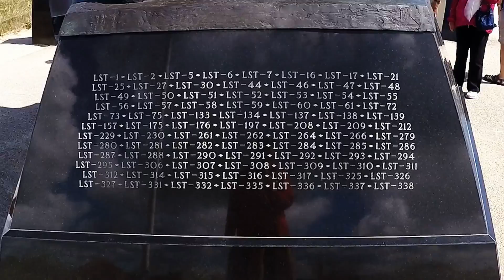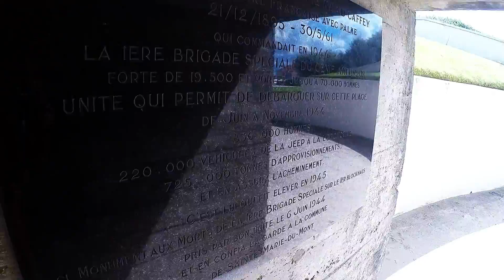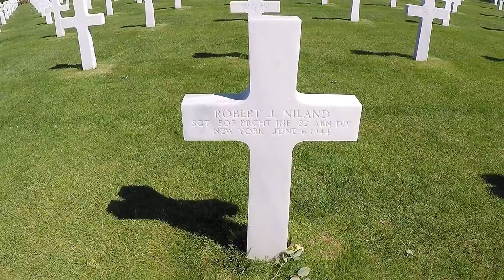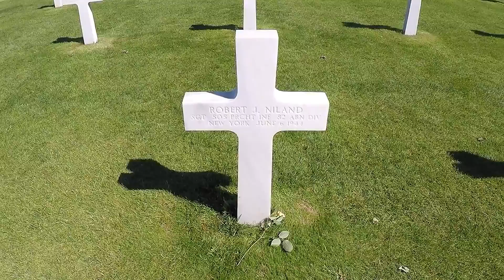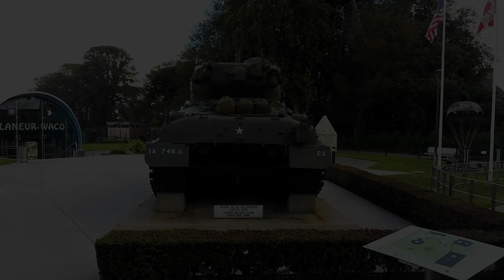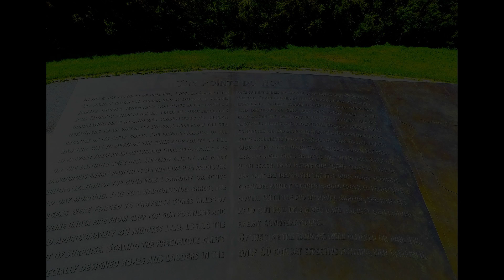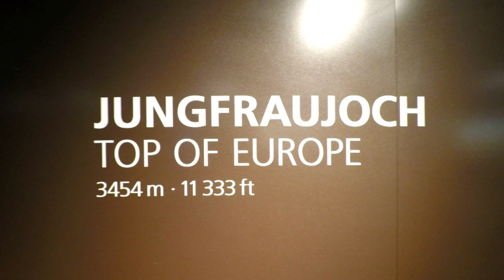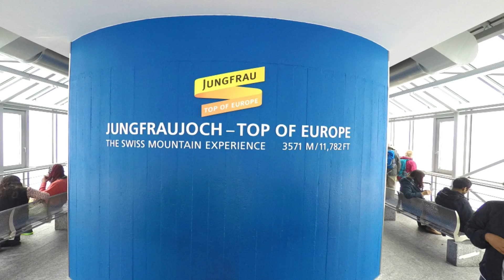2015 Europe Tour with the Folks